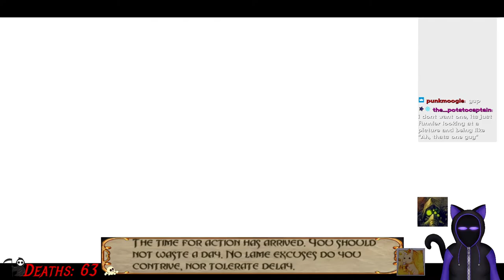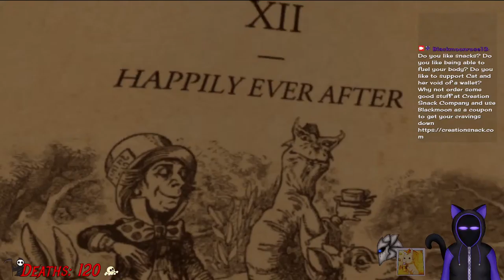American McGees Alice in Wonderland Down the Rabbit Hole of Technical Issues part 3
American Mcgee's Alice in Wonderland, a game I loved when I was in my teens, I just loved the look, the story, like its good...the issue is this game is a pain in the butt to get a hold of now, even a bigger pain to try and record... @FrozenFoxy I am envious of your videos on the game and curious if you had as many tech issues as I had. Seriously its just...you will hear me complain as I play...another issue is this was made on the Quake 3 engine, which...has not aged the best, yes this is the remaster. if you can even call it that, it made updated textures which can stick out in the worst way.

Like I love this game, I really do...but I just hated the journey it took me to be able to make this video. Which saddens me because I really wanted to share my love, which the love is there don't get me wrong...It just...ooof.